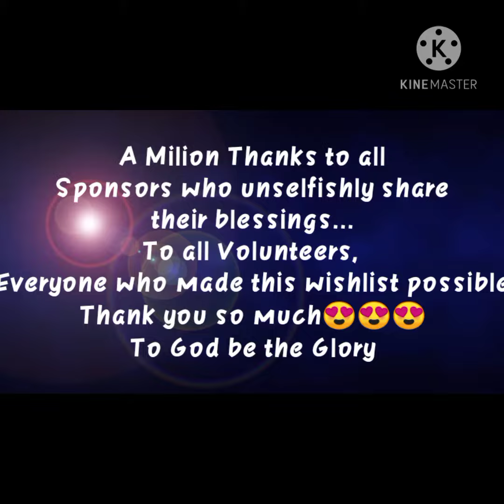Packing Bundle of Joy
Cabiringgil Cruzans around the globe pAmaskong Handog sa lahat..